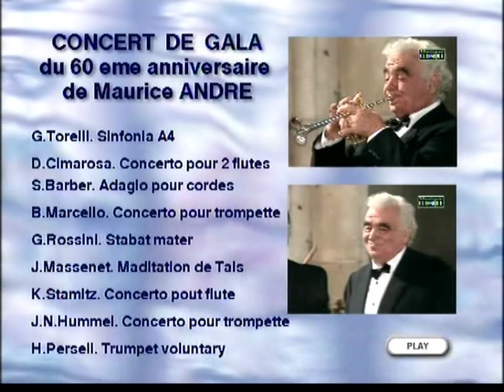Maurice André, 'Trumpet Voluntary' (Jeremiah Clarke)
Gala Concert of the 60th Birthday of Maurice André.

Ensemble Orchestral de Normandie.
Jean-Pierre Berlingen, conductor.

Recorded live at the St. Rouen Abbey, Rouen, France, on May 16th, 1993.